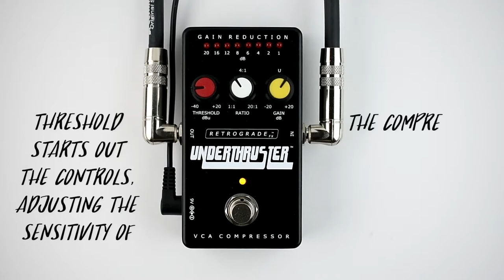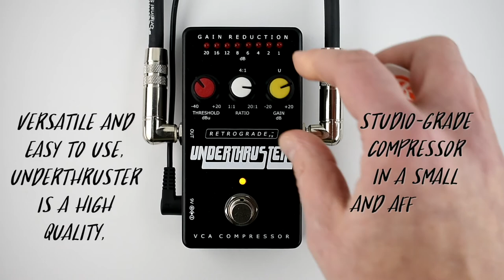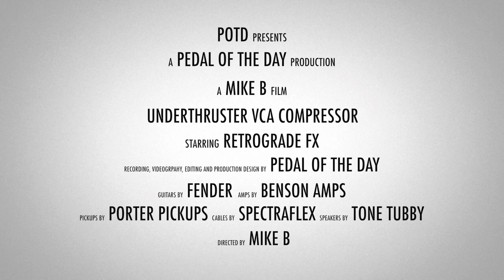RetrogradeFX Underthruster VCA Compressor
This is a demo video of the Underthruster VCA Compressor effects pedal from RetrogradeFX performed and produced by Pedal of the Day. for more effects pedal reviews and demos, and be sure to check out more of the videos here on our YouTube channel before you leave. Cheers!